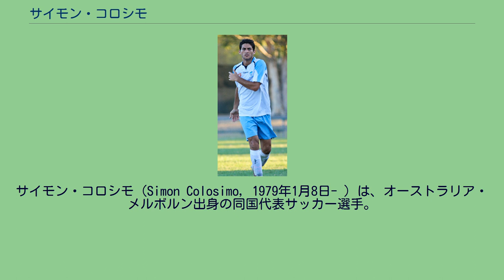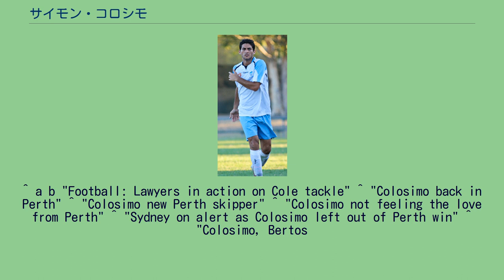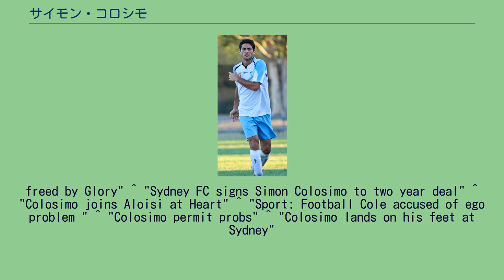サイモン・コロシモ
サイモン・コロシモ（Simon Colosimo, 1979年1月8日- ）は、オーストラリア・メルボルン出身の同国代表サッカー選手。
コロシモは、1997年にAIS卒業後、同年に創設されNSLに参戦するカールトンSCに加入した。
デビュー年からレギュラーとして活躍していたことからバイエルン・ミュンヘンとパナシナイコスFCから関心を寄せられていたが、1999年7月22日、マンチェスター・ユナイテッドFCの親善試合ツアー戦でアンディ・コールのタックルで膝を負傷したことで、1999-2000シーズン大半を欠場することを余儀なくされた。
このシーズン終了後にカールトンが解散したことにより、2000年3月14日に地元のサウス・メルボルンFCと契約した。
メルボルンで1年プレー後にヨーロッパへ移動し、イングランド2部のマンチェスター・シティFCに加入。
さらにその1年後にベルギーのロイヤル・アントワープFCに移動となかなか定着出来ず、2002年にオーストラリアへ戻りNSLのパース・グローリーFC, 2004年にリーグが解体されるまでパラマッタ・パワーで過ごした。
2004年、マシュー・ビングリー, アンテ・ミリチッチら同胞数人と共にマレーシアのパハンFAに加入し、再編されたこのリーグで優勝をした。
新設されたAリーグに参戦する古巣パース・グローリーに誘われ、オーストラリアに戻り3年契約を結んだ。
2006-07シーズンにチームのMVPに選ばれた。
Aリーグのオフシーズンを利用した4ヶ月の短期レンタルでトルコのシヴァススポルに参加し、2007-08シーズン開幕に向けて復帰すると、チームのキャプテンに任命された。
しかし、シーズン終了後にシドニーFCへ移籍する動きが噂されると、パースのサポーターから歓迎されなくなり敵意を向けられ、終盤戦の数試合はスタメン落ちが続いたため、2008年1月22日に双方合意で契約を解除し退団した。
1月27日、2008-09シーズン開幕に向けてシドニーFCに2年契約で加入。
翌2009-10年シーズンは、シーズンを通してコンスタントに印象的なパフォーマンス披露。
その集大成として2度目となるジョー・マーストン・メダルを獲得し、CBとして傑出した選手となった。
2010年3月31日、同僚のクリント・ボルトン, ジョン・アロイージと共にメルボルン・ハートに移籍した。
この新クラブでキャプテンとなったコロシモは、アデレード・ユナイテッドFC戦のロスタイムにゴールを決めて2-1で勝利した。
1997年、AIS所属時にU-20代表に選出。
翌1998年、19歳の時にフィジー戦でオーストラリア代表デビューを果たした。
さらに翌年の1999 FIFAワールドユース選手権のメンバーに選ばれた。
1999年7月18日、メルボルン・クリケット・グラウンドで行われるマンチェスター・ユナイテッドFCとの親善試合にラウル・ブランコ代表監督に招集されると、この試合でアンディ・コールに膝をタックルをされストレッチャーで退場。
内側側副靱帯の前十字靭帯を負傷・前十字靭帯再建術が必要と診断され、半年間ボールを蹴られない日々が続いた。
この件に関しカールトンSCのGMは法的措置の構えを見せた。
怪我から回復後は、シドニーオリンピックやFIFAコンフェデレーションズカップ2005等に出場。
また、AFCアジアカップ2007 (予選)を戦いぬき本大会進出に貢献したが、リザーブメンバーにとどまりAFCアジアカップ2007のメンバー入りは果たせなかった。
イタリアからオーストラリアに移住したイタリア人の家系に生まれる。
ビアンカという名の妻と2人の子供がいる。
^ a b "Football: Lawyers in action on Cole tackle" ^ "Colosimo back in Perth" ^ "Colosimo new Perth skipper" ^ "Colosimo not feeling the love from Perth" ^ "Sydney on alert as Colosimo left out of Perth win" ^ "Col...